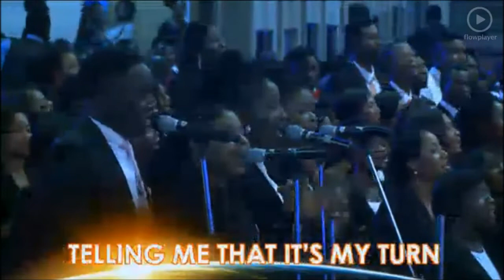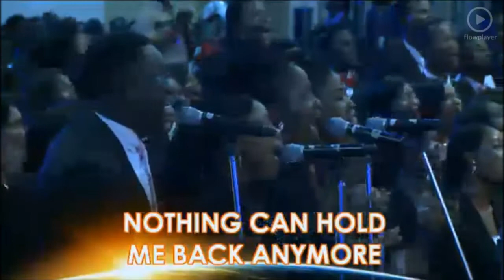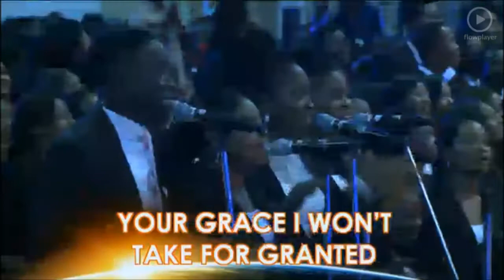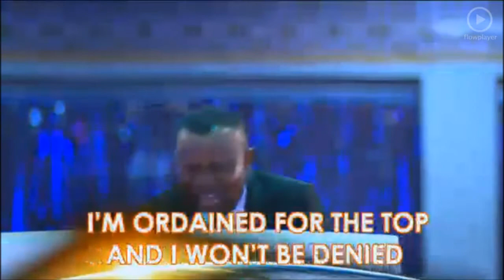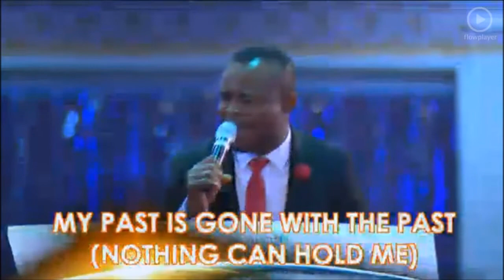IYAC2017, International Youth Alive 2017 day2 Choir Ministration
Living Faith church, International Youth Alive Conference 2017, Mass Choir powerful Ministration. Enthronment for the throne.